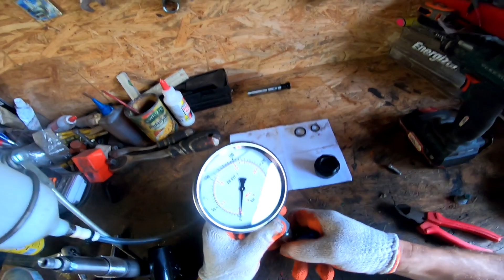Jak zrobić próbnik wtryskiwaczy diesel? | Test na wtryskiwaczu Ursusa C 360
Lista części potrzebnych do zbudowania testera wtryskiwaczy:
1. lewarek 4 tony - 60 zł
2. zbiornik pistoletu lakierniczego - 17 zł
3. zawór odcinający do manometru G1/4 - 50 zł
4. trójnik z 3 nakrętkami G1/4 - 21 zł
5. przyłączka G1/4/M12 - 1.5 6L - 3.50 zł
6. przyłączka G1/4/M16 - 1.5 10L - 3.50 zł
7. manometr MG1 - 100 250 BAR - 100 zł
8. tuleja różnicowa G1/4/G1/2 - 7.70 zł
8. złączka G1/4 - 2.25 zł
Tłoczysko oryginalne przerobić, utoczyć nowy wałek o wymiarach jak oryginalny pod toczenie na oring,  tyle że krótszy max 8 cm długości i z otworem na przelot fi 8, a na wyjściu gwint m16×1.5 pod redukcję do trójnika oraz zaspawać otwór przelewowy w lewarku który jest usytuowany na gwincie lewarka.